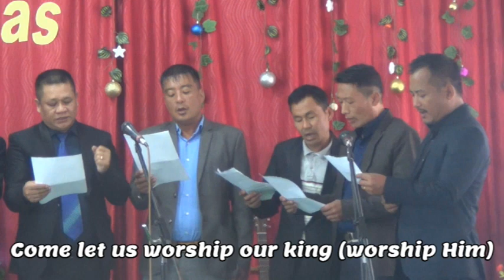Christmas song "Glory to God in the highest" Tematiba nung Tsungrem sangang with english subtitle